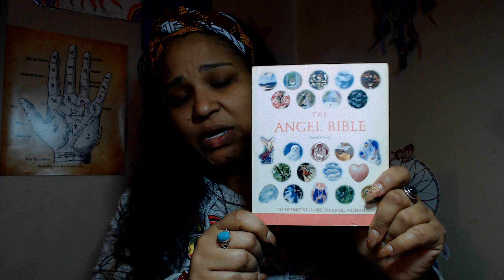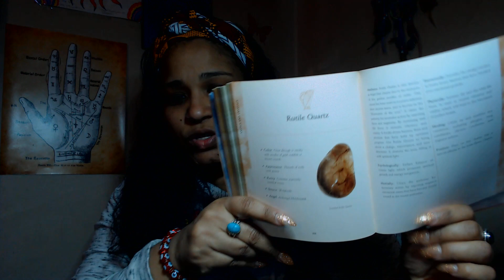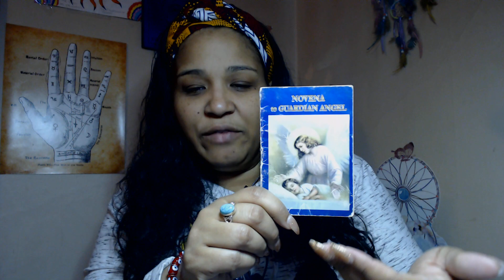Working with Angels